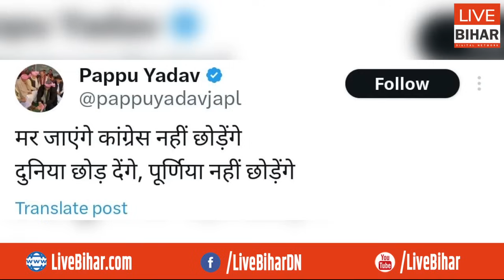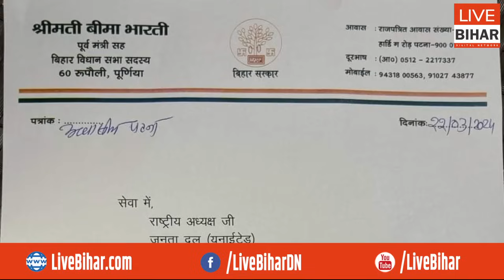Lalu ने गिरा दिया CM Nitish का एक और विकेट, MLA Bima Bharti JDU छोड़ RJD में हुईं शामिल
Live Bihar Digital Network